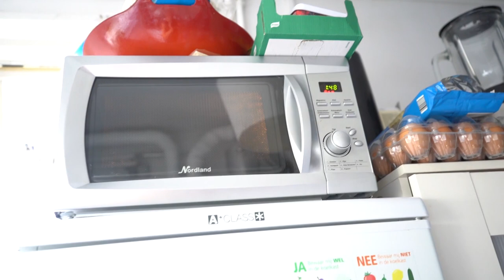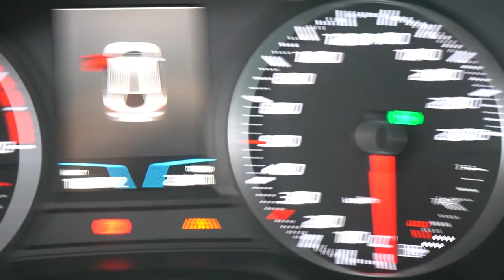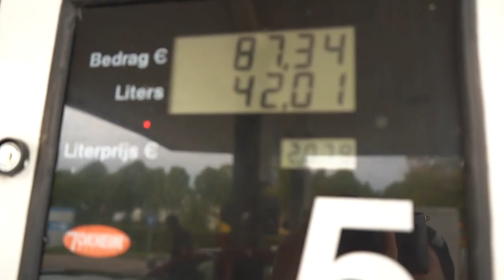Er komen nu nog alleen maar grote dingen er op af